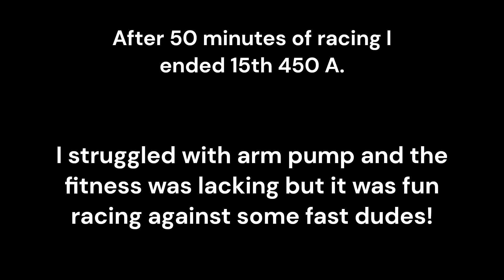Worcs Rnd 1 Primm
Braxton Workman
450 A race highlights.
During this race i was really struggling with the high speed sections, every straight away my bike had bad head shake which made my already suffering arms even more pumped up. I had to back off the pace a little to let my arms loosen up and i was able to catch a few guys towards the end of the race.